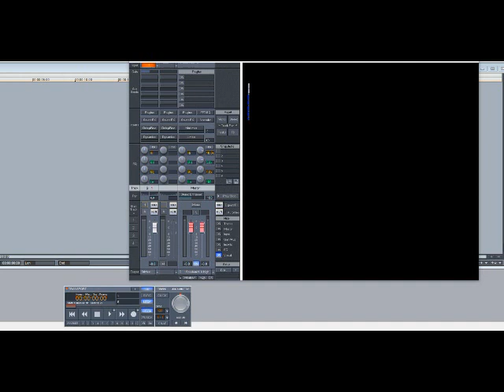Lupe Fiasco – The Show Goes On (Slowed Down)